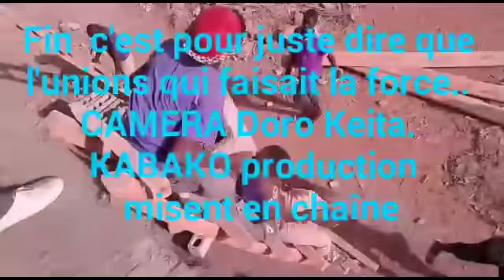Bagué Kobokoto Docteur so bah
Cette hôpital a été Construit par l'association de ressortissants de KOBOKOTO Commune du Djougoun cercle KITA.. en Espagne et en Italie.